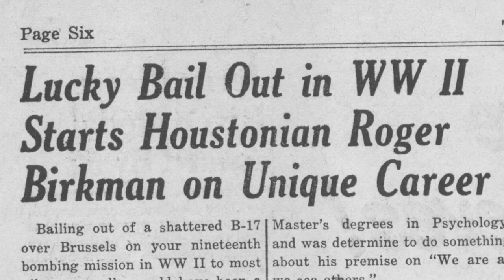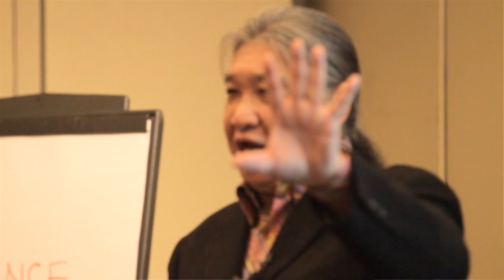Sharon Birkman Fink, CEO of Birkman International, Inc.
I'm Sharon Birkman. I am the CEO of Birkman International. We started out in 1951 with just my mom and dad working out of a little apartment, and they called it Birkman and Associates, which was Dad and his one associate, my mom. Now we are in over 20 languages and international.